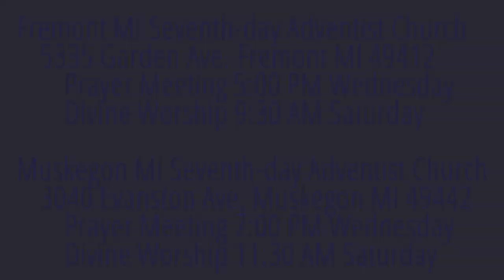The Weeping Prophet Jeremiah 26:20-24 Fake Jeremiah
is it possible for God's messengers to lose their way?